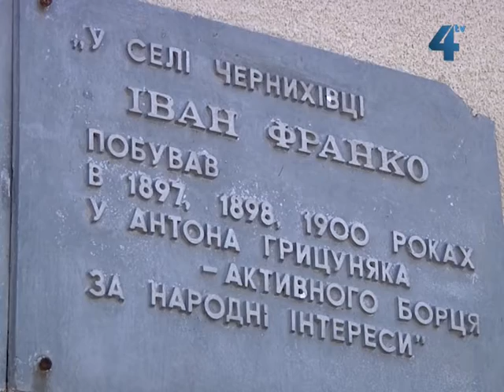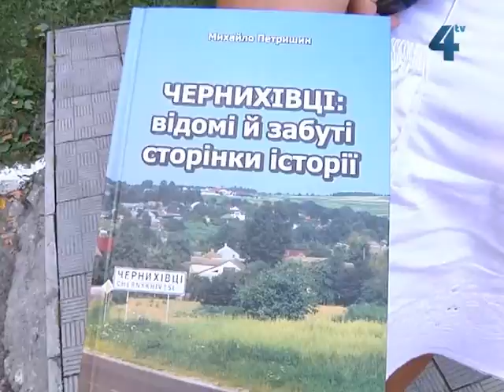Чернихівці Збаразького району готуються до відзначення 550-річчя села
Напередодні святкування чернихівчани з особливим піднесенням переказують слова Митрополита Української греко-католицької церкви Андрея Шептицького, який у тисяча дев'ятсот шостому році перебуваючи у Чернихівцях назвав село "маленькою Швейцарією".